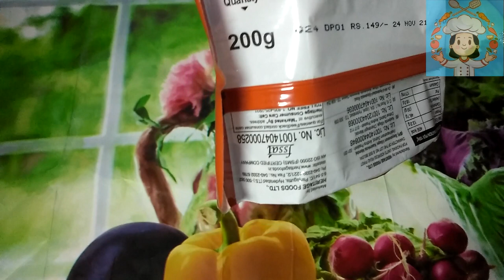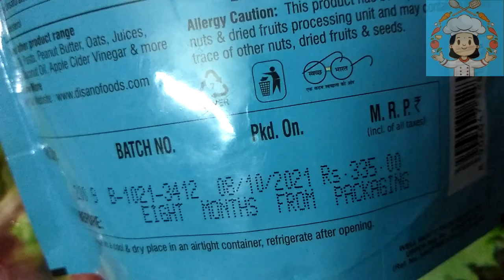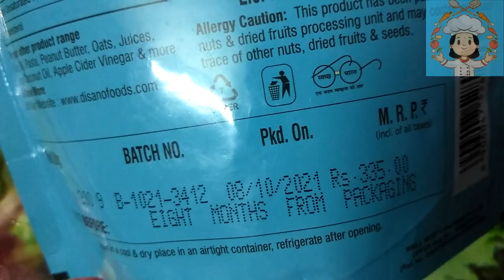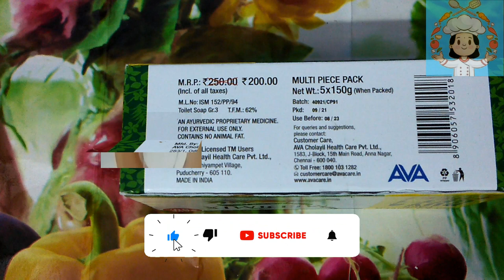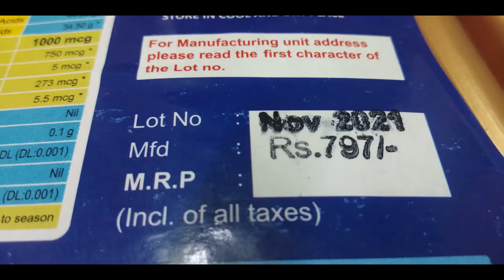Pothys swarna mahal chrompet | Pothys new arrivals | Pothys supermarket | Pothys amazing offers